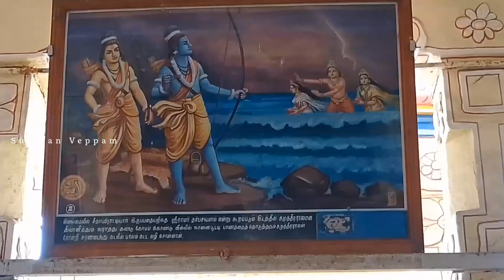Rameshwaram Ramanathaswamy Temple In English |Ramanathaswamy, Parvathavarthini | Rameshwaram Temples